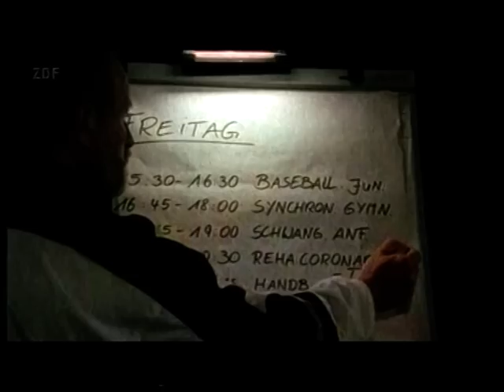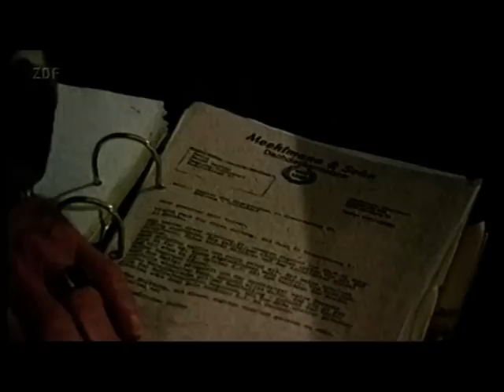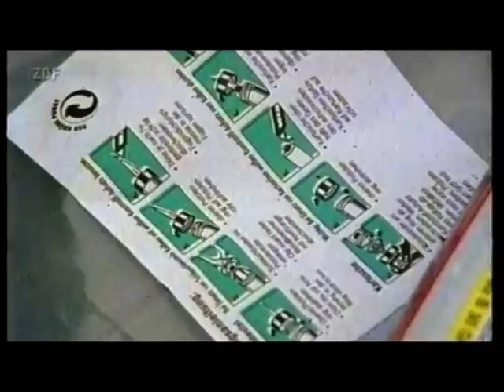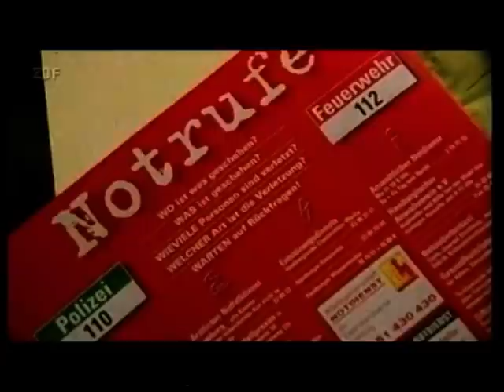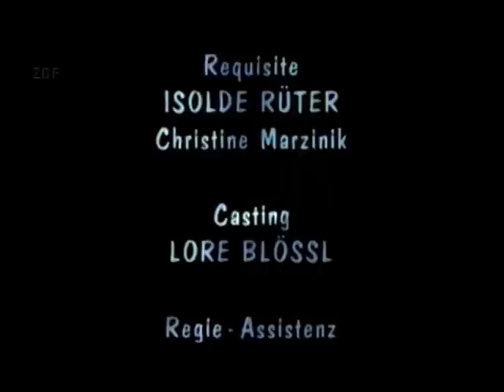Der kleine Dachschaden.